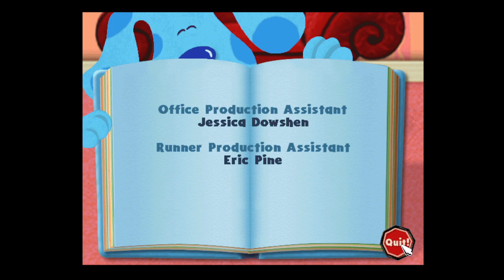Ending to Blue's ABC Time Activities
Blue's ABC Time Activities is a Windows/Mac computer game released in 1999 by Humongous Entertainment alongside Blue's 123 Activities, based on the TV Show Blue's Clues.
Blue's Clues is Published by Nick Jr.